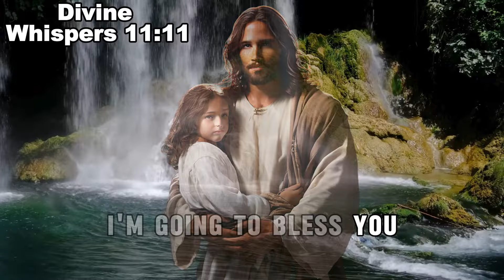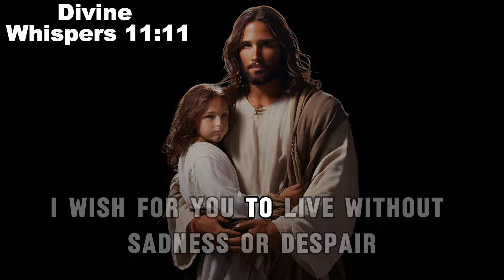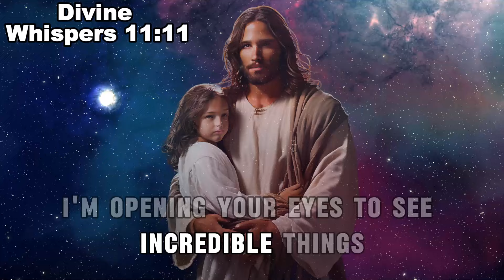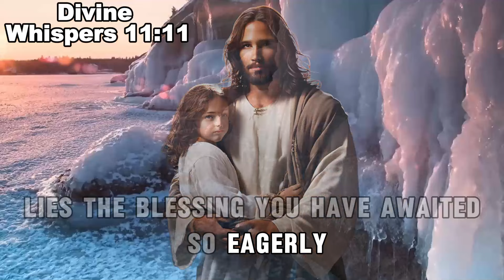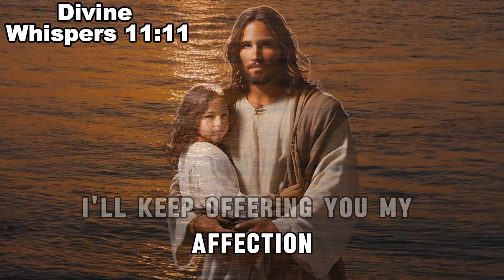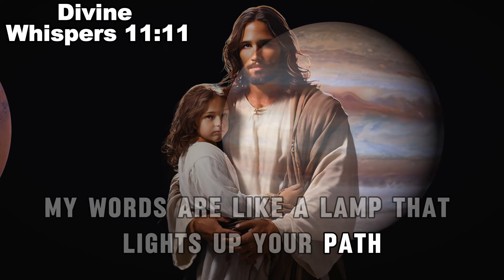Unexpected Blessings Are Coming Your Way | God message for you today Divine Whisper 11:11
Unexpected Blessings Are Coming Your Way
I Empower You | God Says | God Message Today | Gods Message Now | God Messa
𝐆𝐨𝐝 𝐌𝐞𝐬𝐬𝐚𝐠𝐞: Unexpected Blessings Are Coming Your Way | God message for you today Divine Whisper 11:11 today

God helps
Godly quotes
Bible Quotes
God Message Tarot
Financial abundance
Angels message
Jesus message
Godly quotes
Lord Helps
Jesus quotes
God
God message
Jesus
Jesus message
God messages
Urgent message from God
Jesus says
Angel Signs
God msg
Angels message
Universe message
Money miracle
Life quotes
Faith quotes
Universe message
Angel message
God Message For You Today
God says
Positive life affirmation
1111
i hold you,
psalm 12,